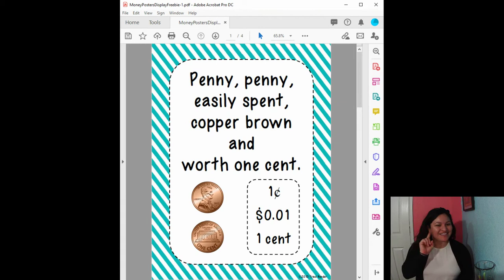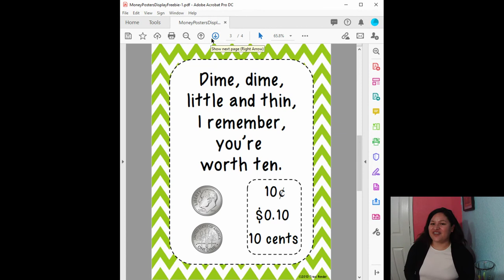Coin poem - 1st grade Money